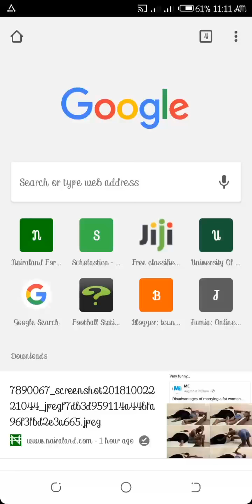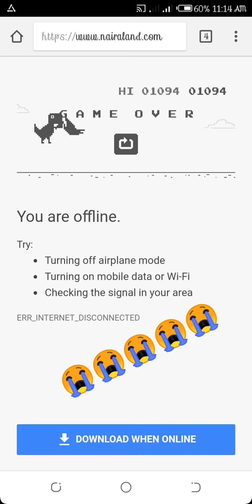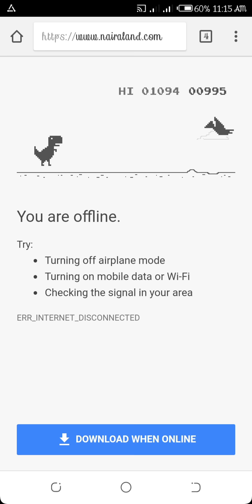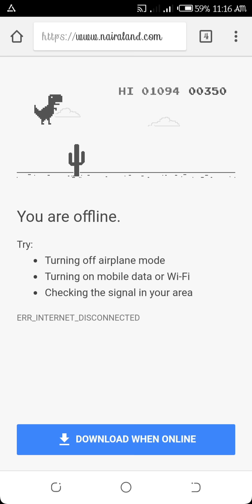Hidden Dinosaur game on Chrome Browser| 2018 Android Gameplay..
The game that usually gets unnoticed... Watch the funny gameplay of chrome dinosaur game..